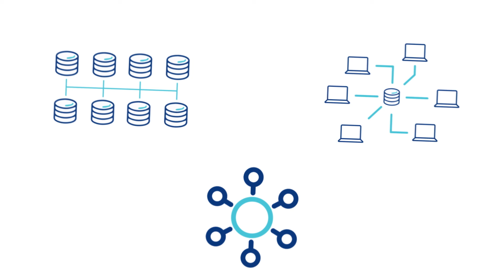Datavid Rover: Short explainer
Datavid Rover is the knowledge engine for global enterprise. Learn how it can benefit your organization in this short 90-second explainer video.